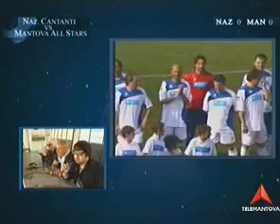Sonohra - Mantova - Nazionale Cantanti -25.04.2011- Primera parte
Sonohra ha participado en el partido entre  Nazionale Cantanti (Cantanes Nacionales) contra Mantova All Stars, en el Estadio Martelli de Mantova, el 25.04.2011.
Diego con la maglia (camiseta) nº7 y Luca con la maglia (camiseta) nº2 .
El audio no es muy bueno , pero lo importante es el partido .